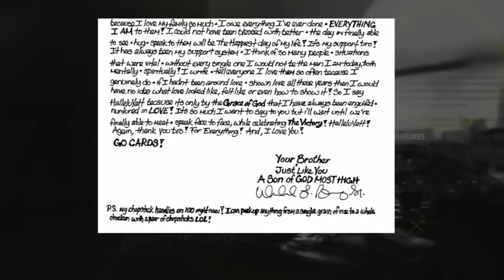Former college football player Wendell Brown is still in a Chinese jail | Outside the Lines | ESPN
Filmmaker Matt Liston joins Outside The Lines to bring the story of Wendell Brown, an American former Ball State football player who has been in jail since a bar fight in China in 2016.